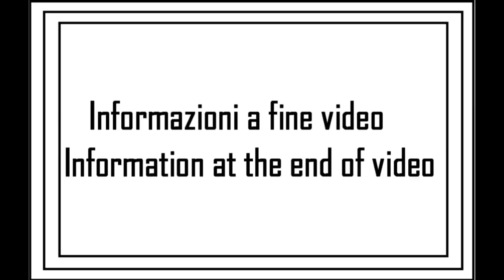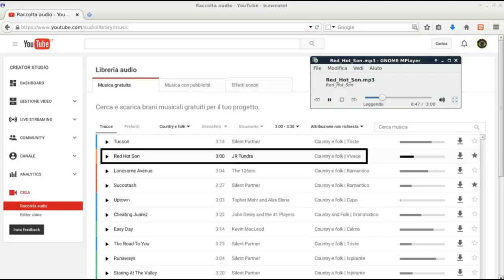A spasso con la moto viaggio 02 - 4su4